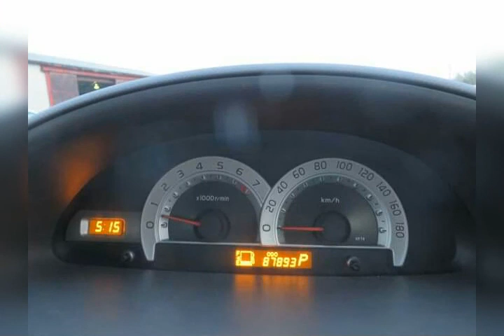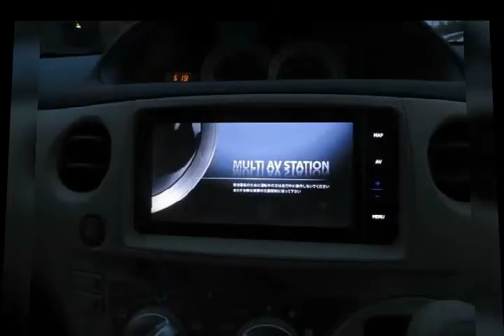RAOID-11772 TOYOTA SIENTA 2013/06 1.5 XL PKG